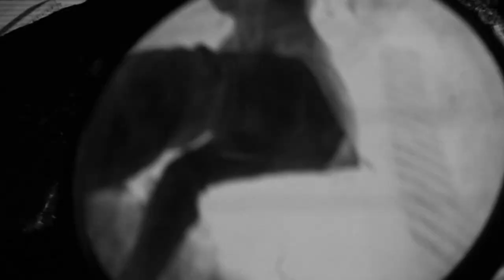log.01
Log de dados é uma expressão utilizada para descrever o processo de registro de eventos relevantes num sistema computacional. A série traz registros direto da rua, mas enriquece o skate e as manobras com um discurso relevante.

Neste episódio: Daniel Marques, Klaus Bohms, Murilo Romão, Sérgio Santoro, Luis Moschioni, Fernando Denti, Maicon Quaresma, Martin Degen, Renan, Leo Fagundes e Alexandre Cotinz.

Colagens:
Prisioneiro da Grade de Ferro (2003), de Paulo Sacramento
Cronicamente Inviável (2000), de Sérgio Bianchi

Abertura:
Ludmila Rodrigues e João Vitor Galvão

● BLACK MEDIA SKATE SHOP (camisetas, meias e toneladas de produtos exclusivos)